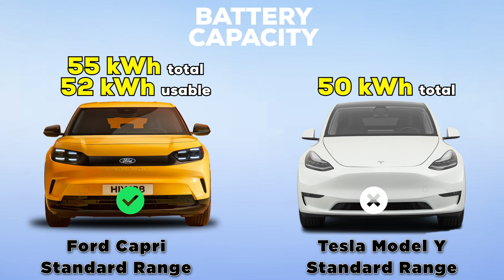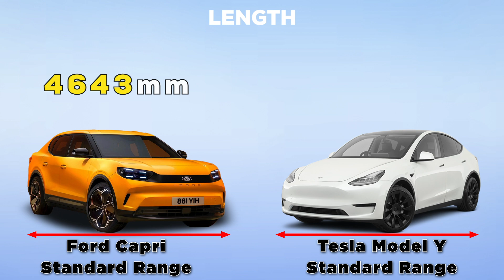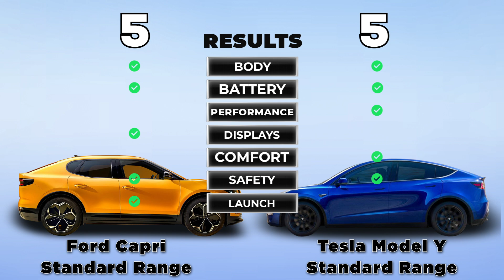Ford Capri Standard Range vs Tesla Model Y Standard Range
0:00 - Teaser
0:27 - Performance
1:00 - Battery
1:42 - Body
2:38 - Display
2:44 - Comfort
3:05 - Safety
3:26 -  Launch
3:39 -  Results